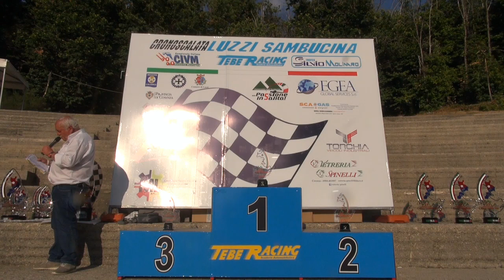Luciano Muoio - 25' Cronoscalata Luzzi - Sambucina 2021